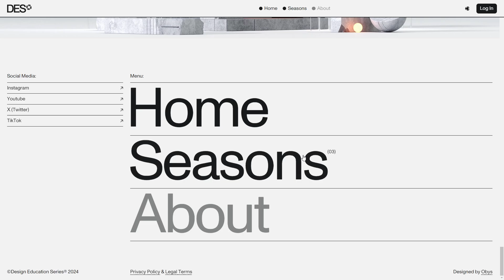DESIGN EDUCATION SERIES®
a Masterpiece web design project by Obys agency from Ukraine was awarded the Site Of The Day certification on Jul 4 - 2024. Congratulations🎊
Design Education Series is a new format of an original mini-series on the main principles of design, where we share all insights gained during our experience at Obys Agency.